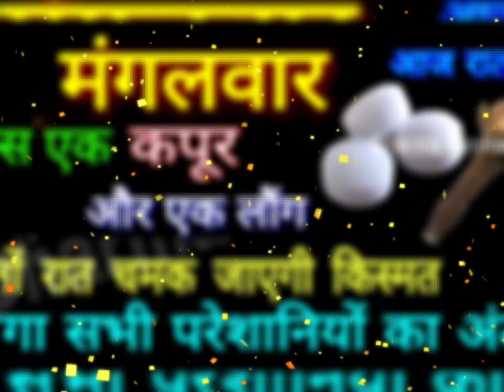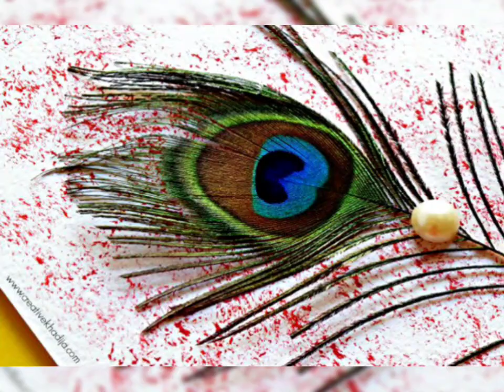मंगलवार आज रात यहां जलाएं कपूर और लौंग रातों रात पलट जाएगी किस्मत